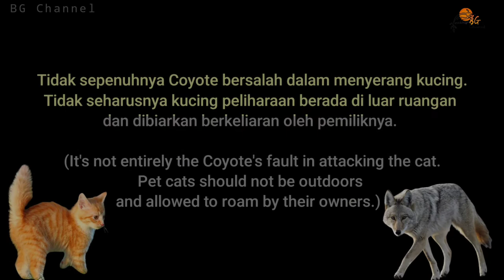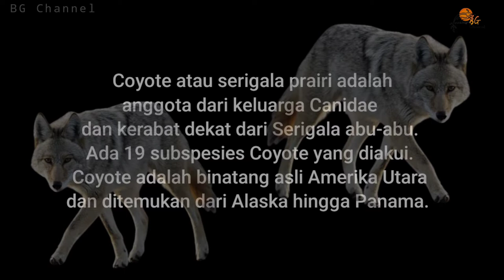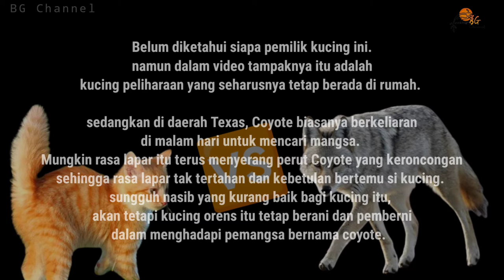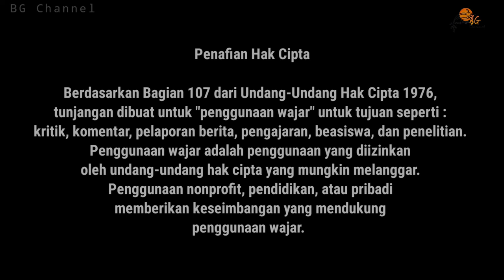Kucing oren ini sangat berani melawan Serigala Prairie (Surfside Texas) | pemberani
Terimakasih telah menyempatkan waktu dan kuotanya untuk menonton video di BG Channel, semoga menghibur dan menambah manfaat.

Sebuah kamera CCTV di sebuah teras di Surfside Beach, Texas. Cuplikan yang terekam CCTV tersebut menunjukan seekor kucing berwarna orange telah lolos dari serangan coyote (serigala prairi).

Tampak terlihat Coyote yang lapar terus-menerus menerjang ke arah Kucing. namun, kucing itu terus menolak dan bertahan  melakukan serangan balik ke arah coyote.
Kucing itu sangat pemberani!

Sumber video : Tony Gray

TONTON VIDEO LAINNYA DAN JANGAN LUPA

Salam sehat dan sejahtera untuk kita semua. Aamiin.